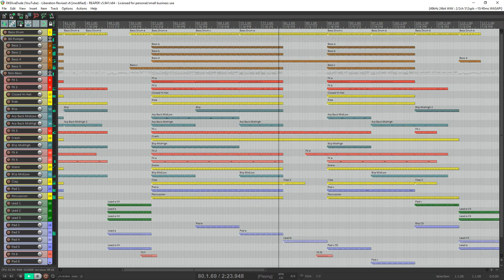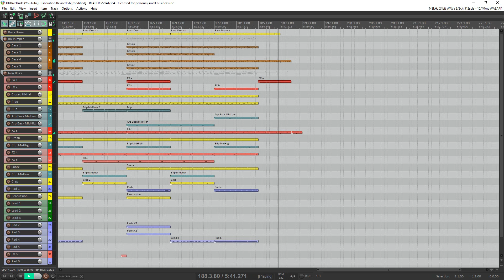Liberation Revised v6 - Progressive Trance/SynthWave/Old School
A synth tune I made and tweaked over the past 10 days.

Revision 6 includes the following changes;

1) Tweaked Bass Drum sound (Frequency and Decay) plus increased overall presence by adjusting side chaining (ducking) of bass lines and remaining instrument. This last adjustment now produces a slight gated effect on some instruments, especially evident at the two lead solo sections.
2) Tweaked Ride sound (Shorter decay).
3) On Blip (track 12) I reduced stereo bounce effect.
4) On Arp Back MidLow (track 13) I added variety by increasing segment from 2 to 8 bars. Tweaked frequency range in an attempt to separate instrument. Reduced stereo bounce effect.
5) On Arp Back MidHigh (track 14) I added variety by increasing segment from 2 to 8 bars. Tweaked frequency range in an attempt to separate instrument. Reduced stereo bounce effect.
6) On Blip MidHigh (track 17) I reduced notes and tweaked sound.
7) On Blip MidLow (track 21) I reduced notes and tweaked sound.
8) Around 4:36 I replaced a repeated section with something new.
9) Tweaked ending.
10) Cut out a lot of instrument parts in attempt to focus overall song.
11) Lots of small tweaks and adjustments.

Enjoy - And constructive comments are always welcome!

Check my other uploads over 110 original synth compositions plus demo songs on some of the below equipment; several items bought off Reverb - Check it out and get 5 free VST Synths;